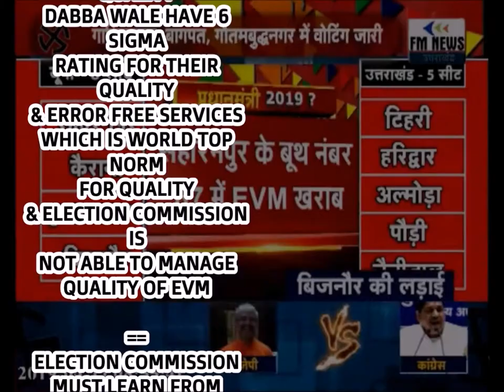११ अप्रैल २०१९ वोटिंग डे -AK MISHRA स्पेशल एनालिसिस|| PART - 1